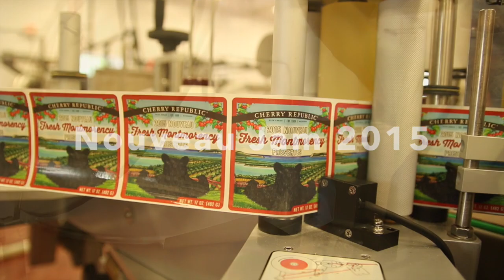Nouveau Jam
This video is about Nouveau Jam